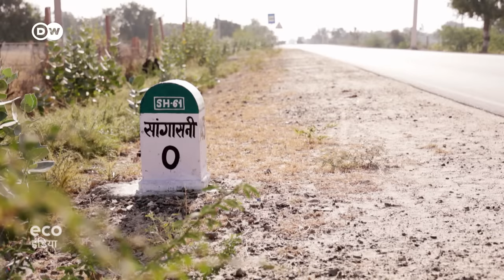रेतीले जोधपुर में जंगल उगाने की कोशिश [Afforesting Maruvan Jungle in Jodhpur desert using Miyawaki]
राजस्थान के जोधपुर में सूखे रेतीले इलाके के बीच फिर से जंगल उगाने की कोशिशें की जा रही हैं. गौरव गुर्जर और वर्षा गुर्जर स्थानीय लोगों के साथ मिलकर मरुवन बसा रहे हैं. शुरुआती प्रयासों में उन्हें सफलता मिलती दिख रही है.

A rewilding and afforestation project in the Indian state of Rajasthan aims to fight the process of desertification in this arid region. It's using Miyawaki planting technique and native tree species to revive a bio-diverse ecosystem.